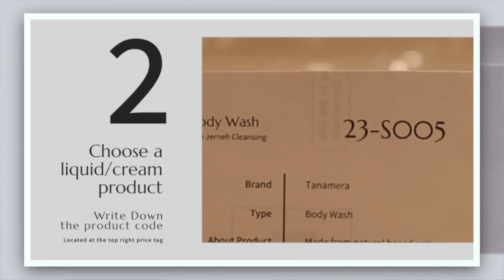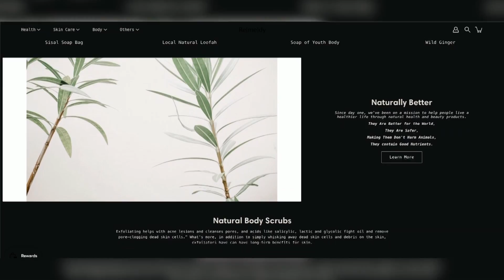postlive FRESH BREW WHAT'S UP HEALTHCARE BY REMEDY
postlive BREW FRESH 17 OCTOBER 21
in the What's Up segment with @remedy.kl
let's watch ...😉